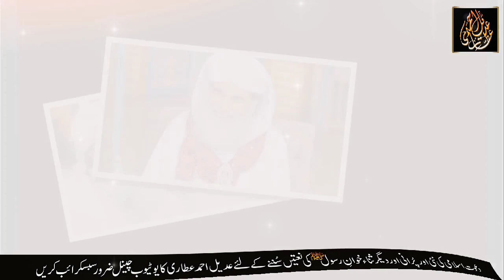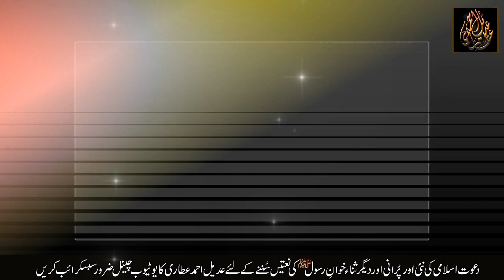8. Ya Peer Meri Dawa Karo || Album. Peer Mera Peer Mera || Imran Shaikh Attari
Ya Peer Meri Dawa Karo Qufal e Madina
Naat Khawan : Imran Shaikh Attari
Album : Peer Mera Peer Mera

Imran Shaikh Attari
Ya Peer Meri Dawa Karo
Attar Piya
Piya Piya Attar Piya
Peera Ho Peera Ho
Ilyes Qadri
Dawateislami
Madani Channel